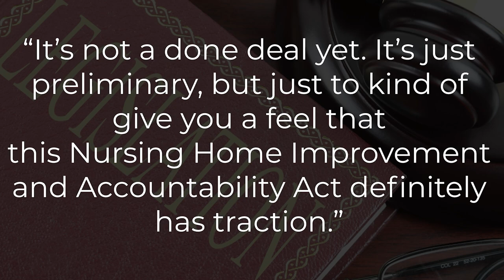Nursing Home Reform Bill Has Traction in Congress - LTC News - September 15, 2021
Nursing Home Reform Bill Has Traction in Congress